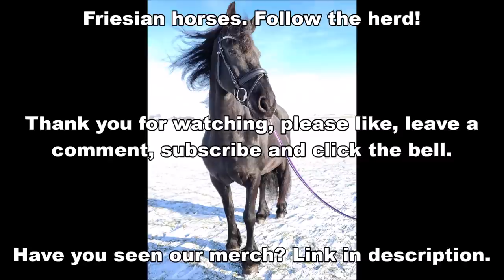Queen👑Uniek the Friesian horse has turned into real art!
I received a message from Joyce. She is from Paard Verzameld. Whether I had a nice photo that she could use in a challenge. Of course you can! And how nice is it to use a photo of Queen👑Uniek. As a result, many artists from all around the world have transformed Uniek into true art! Really beautiful to see! Thank you all very much.

Paard Verzameld Collective, is an art collective for equine artists from around the world.
The collective is part of Paard Verzameld Gallery.

This month the patron members of the Paard Verzameld Collective were asked to bring the patterns of Austrian symbolist painter Gustav Klimt (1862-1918) into 2021, paying particular attention to structure and texture.

A daunting task, but one with some amazing results!

The reference photo of Friesian mare extraordinaire ‘Uniek fan Goëngamieden’ was kindly provided by her owner Yvonne Horjus.

Paard Verzameld Gallery
Innovative & inspiring equine art